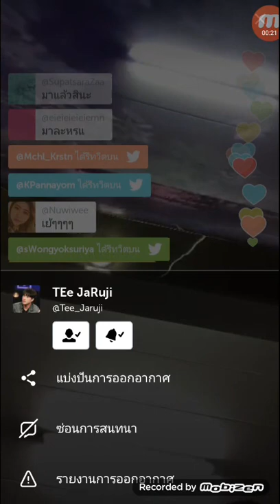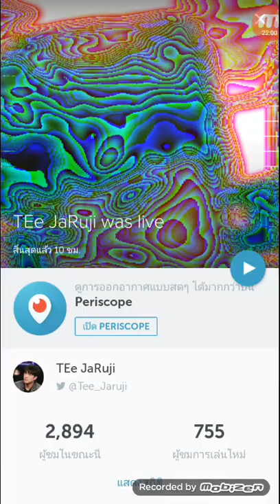ตี๋ live มาใน concept ย้อมใจเมียบ่าว เดือนเกี้ยวเดือน 2moons the Series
เพลงเริ่มต้นคลิป คนนี่ร้องค่ะ ยกเครดิตให้เจ้าของเสียง
หมอป่าวาโย มิ่งคิท โฟร์ทบีม เดือนเกี้ยวเดือน เดือนเกี้ยวเดือนเดอะซีรีส์
2 moons the series
2 moons the series
live bang voov live  live voov  ก็อตบาส คิมคอม เต้ตี้
คืนนี้ 4ทุ่ม ทางช่อง one 31
ก็อตอิทธิพัทธ์
ขุณขิมมอญ
ใหญ่ลักยิ้มยักไหล่2017
เต้ติสชีวิตโลเทค
ตี๋คนขี้แกล้ง2017
TeeThanapon
ตี๋จอมแฉ2017
6 Moons Asia To urinTaipei
6 Moons The Series
6 Moons AsiaTour
Golden  AEntertainment
อ็กคลูซีฟที่สุดกับ SOLARBOYS PROJECT PHOTO BOOK
กับ แฟชั่นเซตรวมมากกว่า 10 คอลเลคชั่น ตลอดระยะเวลา 1 เดือนในการถ่าย เล่มโฟโต้บุ๊คปกแข็ง
พร้อมภาพแฟชั่นเนื้อใน และความในใจที่หลายคนอาจไม่เคยรู้ รวม 64 หน้า ที่ถ่ายทอดผ่านหลากหลายอารมณ์
ที่ทุกคนควรเก็บสะสม ให้เป็นคอลเลคชั่น ที่สุดแห่งปี จำนวนจำกัด
สนใจ ดูรายละเอียดได้ที่
@solarboysproject มี@

SOLARBOYSPROJECT
Photo book
Line : @solarboysproject มี@